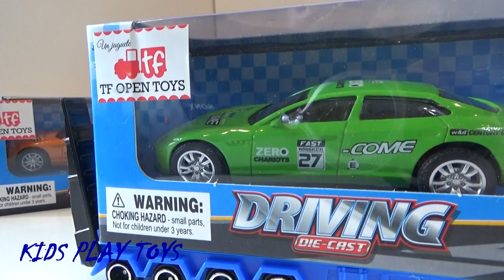Two Trucks With Sweets, Open and Review new TOYS, Cars for KIDS, Fun Video Toys Play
Two Trucks With Sweets, Open and Review new TOYS, Cars for KIDS, Fun Video Toys Play, Cartoon for Kids, Cars for Children.
GOOD VIEWING AND SHARE VIDEO PLEASE!